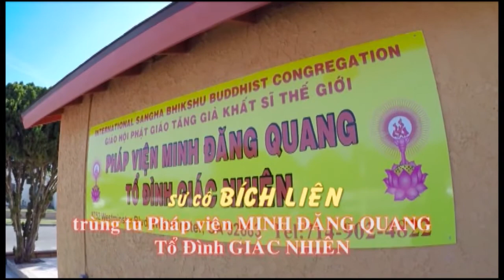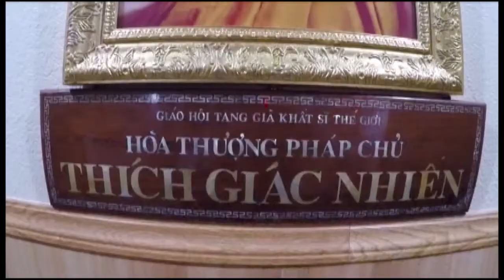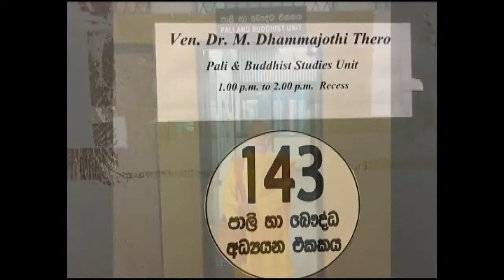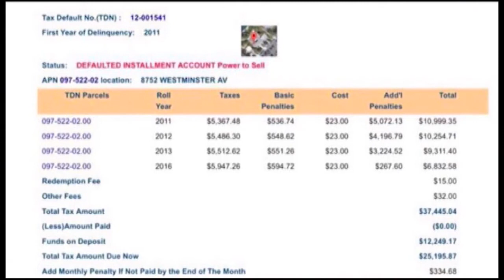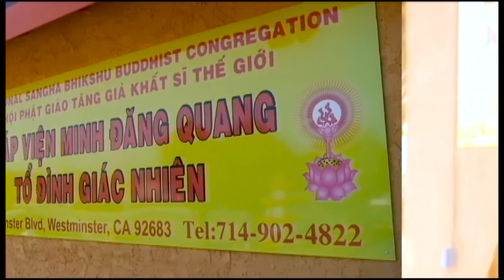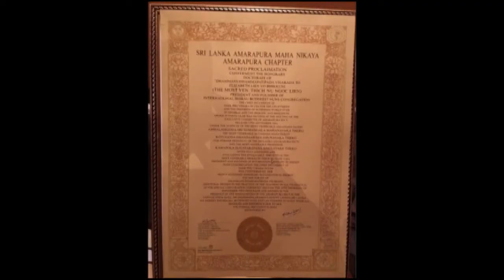NIEM VUI PHAT PHAP 2018 01 12